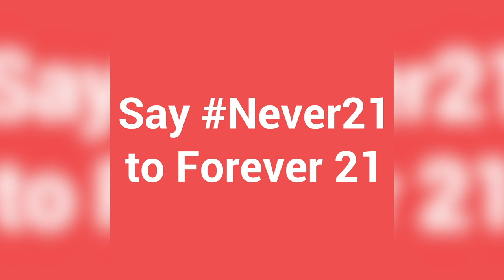Meet Your Wool Sweater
She is your wool sweater. Your wool scarf. Your wool hat. This is the life of a sheep in the wool industry, which supplies companies like Forever 21. Text SHE to 73822* to tell Forever 21 to stop selling wool.

*U.S. only. Message and data rates apply. Periodic messaging. Text STOP to end or HELP for info.